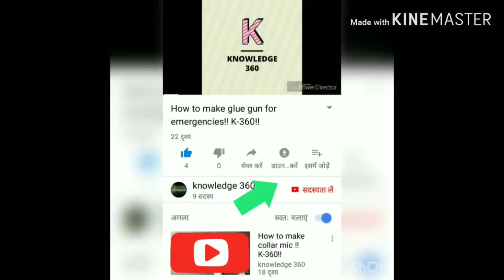How to get zinc from household things !! Knowledge 360!! only 2 minutes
it's very simple to get zinc metal